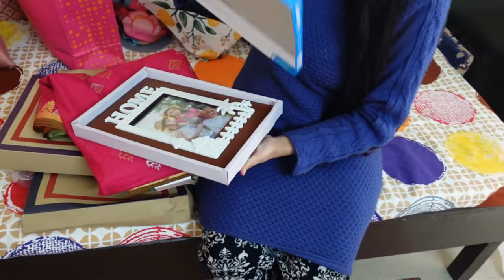Lazy Saturday at home II Baby ne first time khayi lollipop II Birthday girl k gifts to dekho..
Hey friends ,

It was a very lazy saturday at home after birthday party , my baby ate lollipop for the first time and she loves it , sharing a normal day at home with you guys..
Taper life